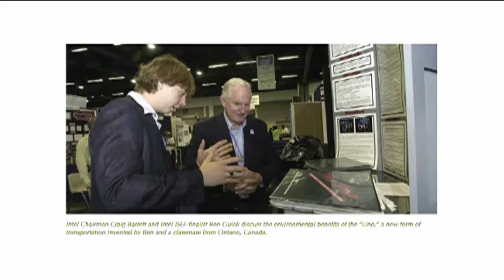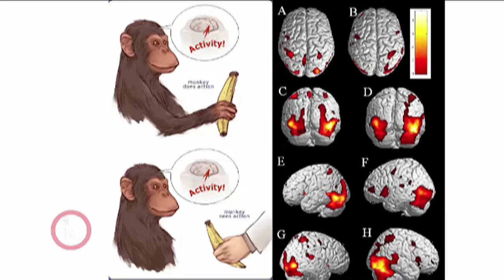Ben Gulak - Engineering and Entrepreneurship